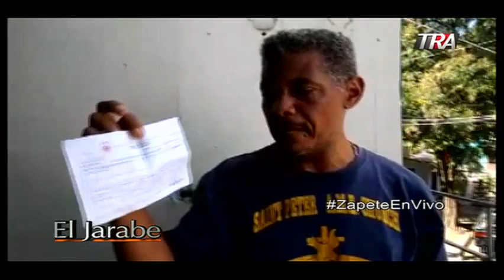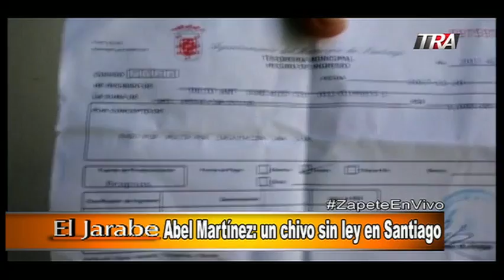Marino Zapete: Abel Martinez: un chivo sin ley en Santiago Seg-1 22-11-17